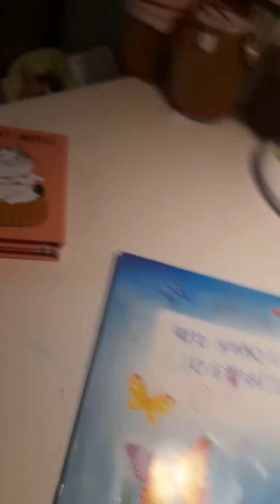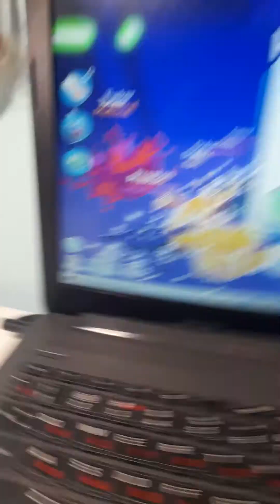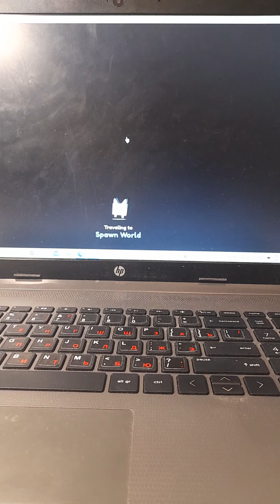играю в роблокс часть 2